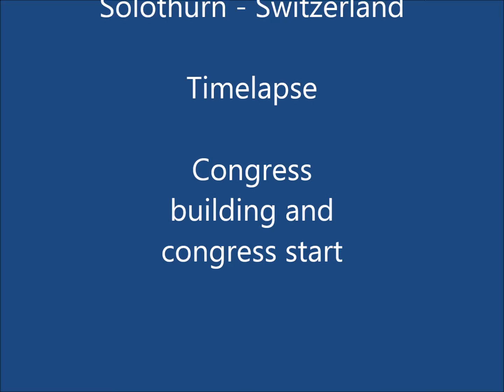ASA-TCM-Congress 2016 Timelapse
Video-Timelapse made it from Congress building to congress start. Location is in the Landhaus in Solothurn in Switzerland.